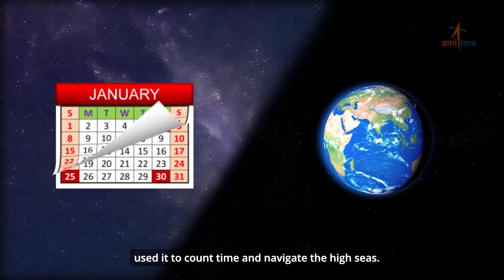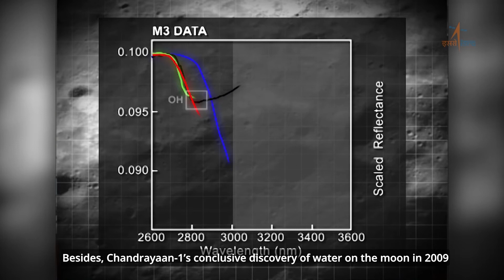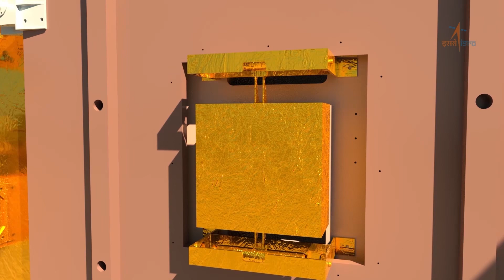chandrayan 3 mission!! The next Chandrayaan 3 mission will be launched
CH3_Curtain_Raiser_Video_V3.webm
The next Chandrayaan 3 mission will be launched in July this year, as confirmed by S Somanath, who is the chief of Indian Space Research Organisation (ISRO). Talking on the sidelines after the launch of the GSLV F12/NVS -1 rocket, Somanath shared the update regarding the next lunar mission in the agenda for ISRO this year.